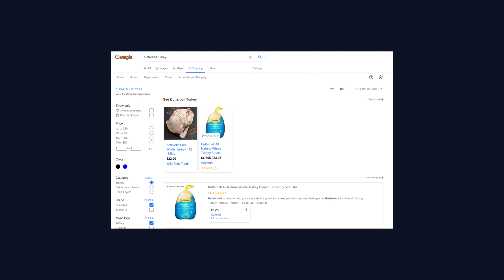The Vitamin C Podcast Episode 8: $4Million Turkey, Godzilla & Deranged Dreams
Follow our streaming accounts!